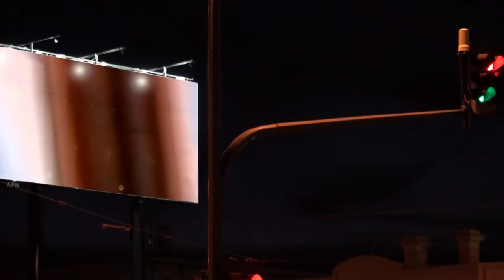Rosewater U12s - 100 gamers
Playing your 100th game with a club while still in the Under 12s is incredible ... two players doing it on the same day is all the more remarkable.